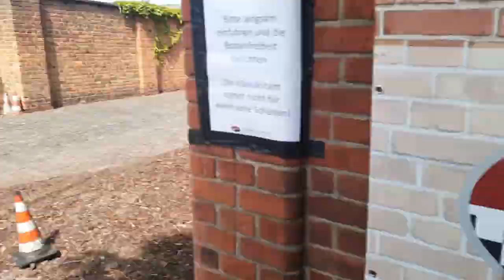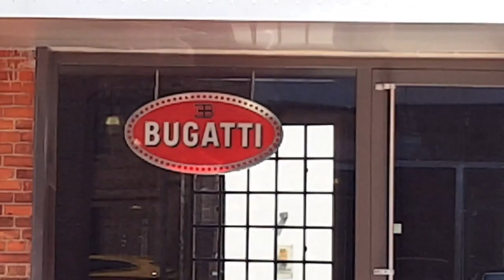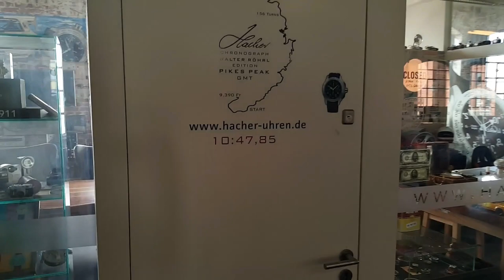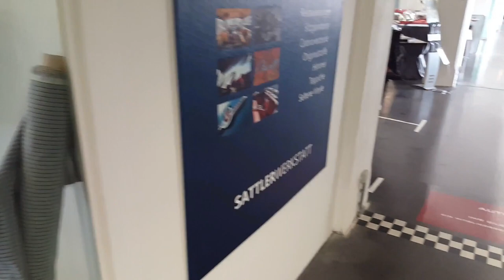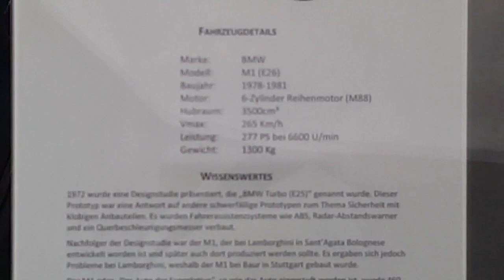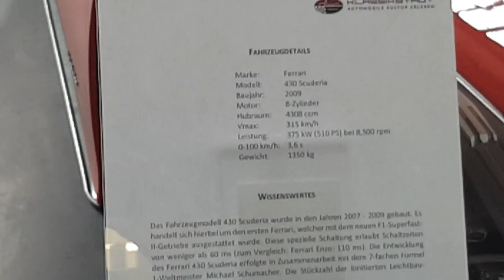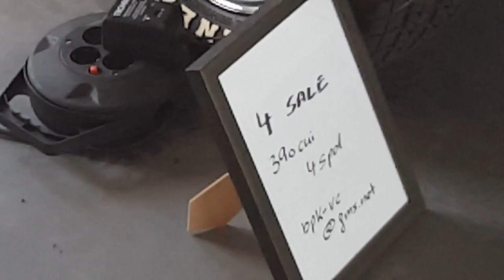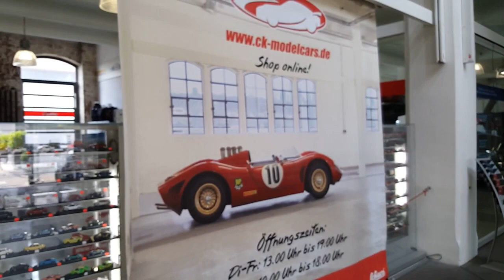FBR at Klassikstadt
FBR teammate DAVE heads over to Deutschland for a look around Klassikstadt in Frankfurt where they have an old bread factory full of unique cars.